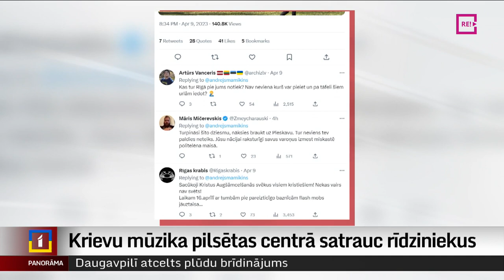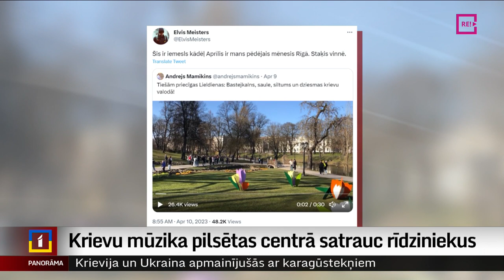Krievu mūzika pilsētas centrā satrauc rīdziniekus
Saņēmusi lielu skaitu iedzīvotāju sūdzību, Rīgas dome apsver iespēju ieviest stingrāku regulējumu ielu muzikantiem. Jau ziņots,  Lieldienu brīvdienās daudzu rīdzinieku neizpratni radīja skaļi dārdošas dziesmas krievu valodā Bastejkalnā – gandrīz vai Brīvības pieminekļa pakājē. Tematu turpina Ģirts Zvirbulis.